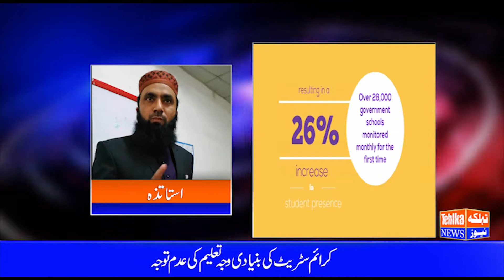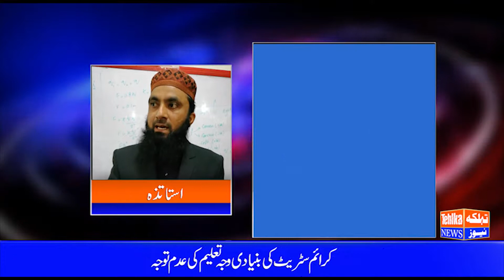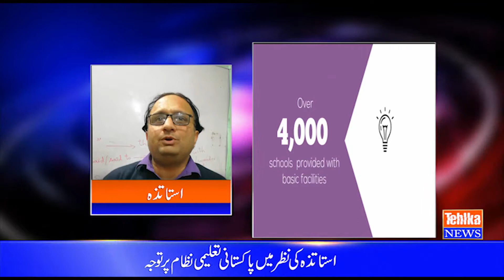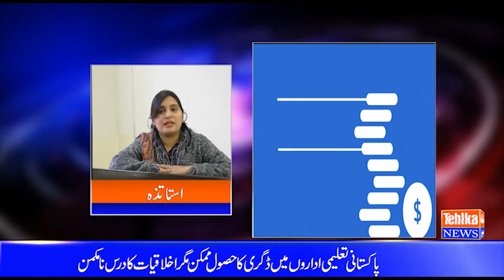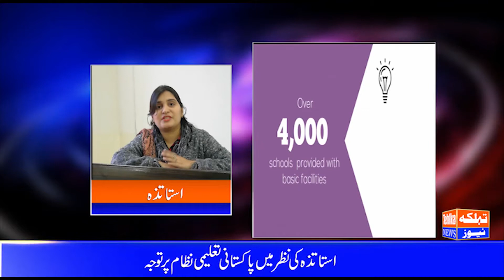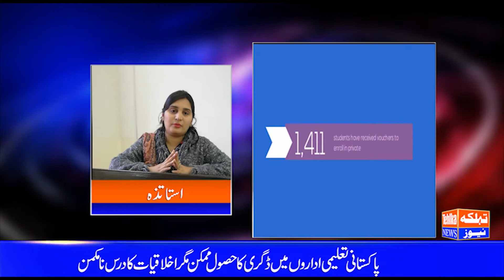Education System in Pakistan by Inaam Mustafvi ( Part1)